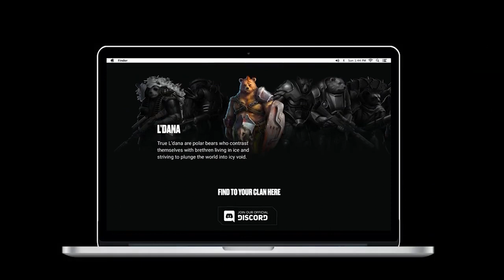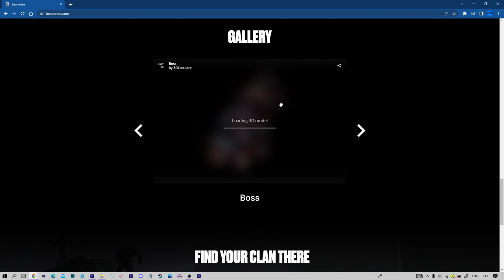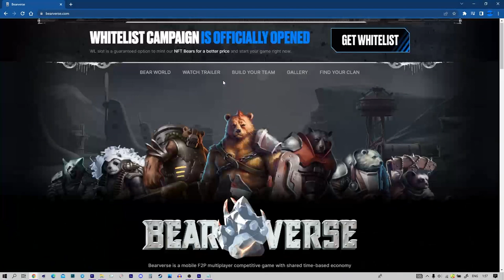Bearverse Play TO Earn Игра | Free to Play | Многопользовательская Стратегия на Блокчейне на Near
2) Копия булл икс, говорят не отличается, тоже попробуй, чисто дизайн отличается, мне больше булл икс, но я пробовал оба

4) Тут просто, удобно покупать с телефона, прям вайбик, иметь на готове стоит

5) Бонк бот, крутой старичок, кто понял, тот понял

7) Маестро также как Троян, очень удобно флипать в дороге с телефона

9) Блум Солана, окей новичок ничего не могу сказать

13) База если торгуете Трон лучше нет, это Bull X это фирма

17) Nfd на Base
Всем привет,сегодня я расскажу о Bearverse-это Play to Earn игра,в ней много пользователей,а также это стратегия на блокчейне NEAR.
Телеграм каналы:
ЧАТ ИГР на NEAR)